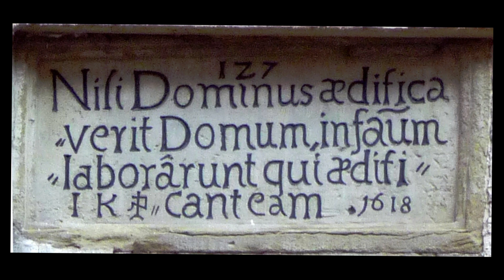[PM] Realität und Träumerei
Wir werden von Träumern regiert. Geld kommt aus dem Nichts, wird einfach nur gebucht, es gibt keine Pleite und wenn man kein Geld hat, schafft man "Sondervermögen". Für die meisten Menschen auf der anderen Seite der Wirklichkeit sieht die Welt aber anders aus.